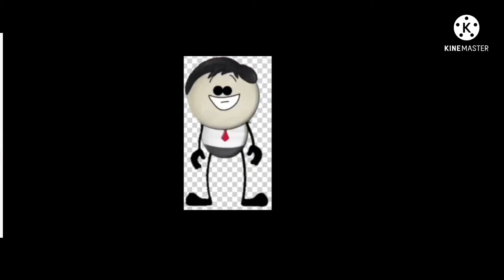Talking Tom Says: hey hey hey, hello guys multi-rendering 3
This (kinemaster and mega photo effects version) (FINALE!!!)